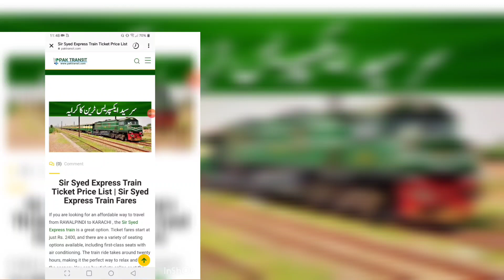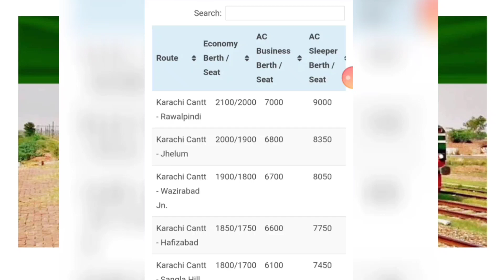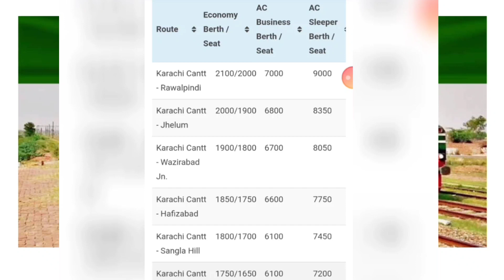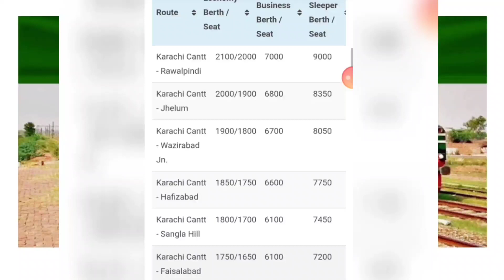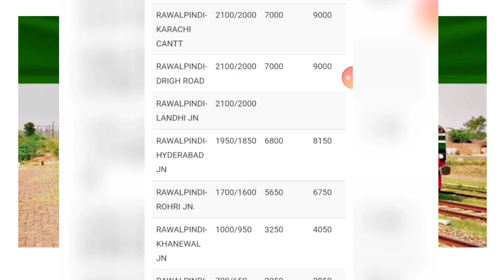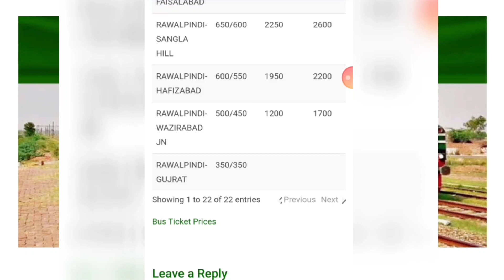Sir Syed Express Train Ticket Price | Karachi to Rawalpindi, Hyderabad, Bahawalpur, Khanewal, Lahore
If you are looking for an affordable way to travel from RAWALPINDI to KARACHI , the Sir Syed Express train is a great option. Ticket fares start at just Rs. 2400, and there are a variety of seating options available, including first-class seats with air conditioning. The train ride takes around twenty hours, making it the perfect way to relax and enjoy the scenery. You can buy tickets online or at the railway station.

About Sir Syed Express:
Pakistan Railways best train service from RAWALPINDI to KARACHI is Sir Syed Express. The “Sir Syed Express” will make the journey in just under twenty hours, with stops in Hyderabad, Rohri, Bahawalpur, Khanewal and Lahore. This is great news for travelers who want to avoid long bus rides or flying between these two cities. The train has both economy and first-class seating.

Sir Syed Express Train Ticket Price List | Sir Syed Express Train Fares 2022